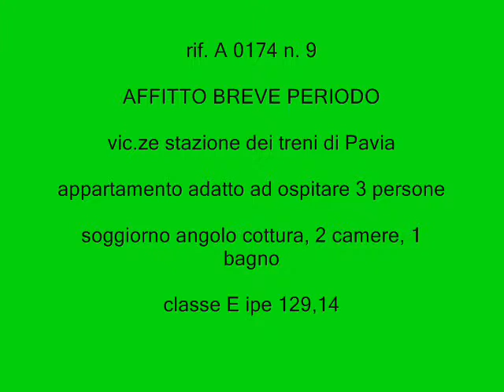A 0174-06 Pavia zona stazione affitto appartamenti per breve periodo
affitto Pavia appartamenti per breve periodo, residence in Pavia, appartamenti in affitto a pavia trilocali

classe E ipe 129,14

Pavia stazione affittasi per brevi periodi trilocale completamente arredato e con utenze già attivate, ideale per ospitare 3 persone, posto al secondo piano senza ascensore: dall'ingresso accediamo al soggiorno con angolo cottura  (l'arredamento è composto da divano letto, tavolo e cucina con PIASTRE ELETTRICHE ed elettrodomestici) , per poi passare alla zona notte composta da disimpegno che da accesso bagno con doccia, alla camera con letto matrimoniale con balcone , ed una camera da letto SINGOLA.

Le seguenti spese sono incluse: riscaldamento, aria condizionata, acqua calda, energia elettrica, pulizia parti comuni e accesso wi-fi 24H

Pulizia finale appartamento pari ad euro 60 , posto auto coperto 5 euro al giorno

 Il centro storico di Pavia dista 700 mt (c.so Cavour) e la stazione dei treni di Pavia dista 600 mt,

appartamenti in affitto per brevi periodi ideali per chi non ha la macchina.

Nelle vicinanze linee bus 4, 6, 3, 7

supermercati, tabaccherie cartoerie, barbiere, pizzerie e ristoranti, negozi abbigliamento nel raggio di 1 km